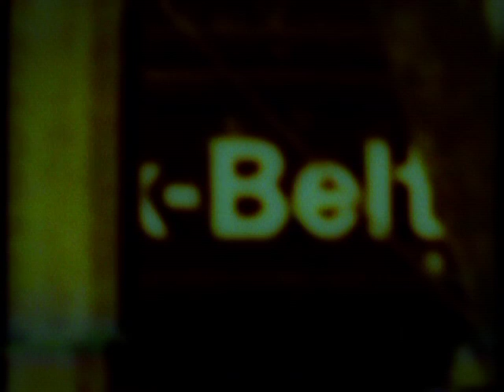Rock Thomas Episode 43, 44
This episode focuses on deconstructing the AV experience, but more important, the deconstruction of the memory of the creator to the point that  we physically and mentally lose ourselves with only genetic code and the environment left. Therefore, we are driven completely to fate.